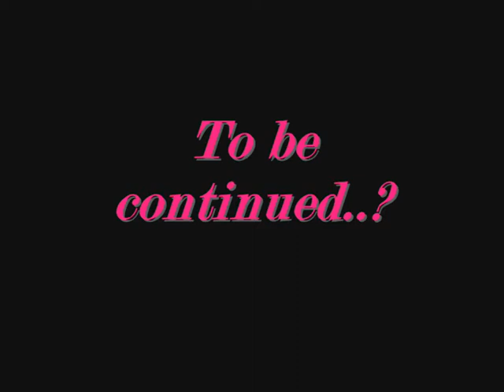Mo'Rena's Moment 4 Life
I wish that I could have this moment 4 life..